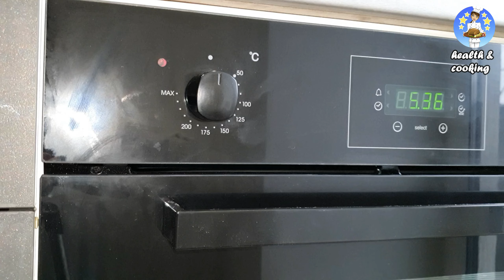Quick, tasty and easy to do oatmeal cookies. Homemade healthy cookies you can't stop eating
🔴Subtitles are available in all languages. 💡 YOU CAN ACTIVATE SUBTITLES by clicking on the text [cc] at the top right.

👍 Rate the video! We will be very extremely happy, this is important because it shows us what you are interested in.

Thanks for checking out this recipe and come back for more!

It is a simple and healthy macrobiotic recipe that vegetarians can enjoy.
This recipe for sugar-free, egg-free and lactose-free homemade cookies is very high in fiber.
The biscuits are soft on the inside, slightly crunchy on the outside and have a fine aroma given by the essence of lemon, cinnamon and raisins. Although they have no grams of added sugar, they are very good.
It is a perfect recipe for children, who should be encouraged to eat healthy, because if they do not do it while they are young, when they become adults it is unlikely that they will. If they see their parents eating healthy, they will eat healthy as well.

Method of preparation:
Put 800 grams of oatmeal,
then add 400ml of soy milk or any other type of milk.
Mix well to keep the oats hydrated.
Add a lemon essence and a teaspoon of cinnamon.
Mix well.
Leave for 30 minutes for the oats to absorb the milk as well as possible.
After 30 minutes add a tablespoon of olive oil, 2 tablespoons of sesame (sesame is already fried).
Add 200 grams of raisins. If you don't have raisins, you can add cranberries.
Mix the composition well.
Now we are working on modeling the cookies.
Place a baking sheet on the tray
Pour a little oil on your hands and shape a cookie, which is placed on the baking sheet.
We used shapes, but as we showed in the video, you can easily shape round shapes with just your hands.
Put the biscuit tray in the oven and leave it for 30 minutes at 180 ° C.
I choose the cooklight function for this oven, because it is a healthy way of heating, reducing the amount of oil and fat needed to burn.
It also preserves the nutritional value of food and the cooking process is fast and even.
Good appetite! I love this recipe, they taste much better than the fitness cookies you buy at the store and, in addition, they are healthy.

Benefits:

Cinnamon is very healthy.
With an unmistakable sweet aroma, cinnamon is a delicious spice, appreciated for thousands of years for its medical properties.
It is rich in phosphorus, magnesium, iron and calcium and improves digestion, detoxifies the liver, lowers blood cholesterol levels and has antifungal and antibacterial properties.
Cinnamon is recognized and recommended for its effects against type 2 diabetes.
In addition, it reduces the amount of glucose that enters the bloodstream, by interacting with digestive enzymes, which slow down the breakdown of carbohydrates.
Cinnamon consumption is associated with a reduced risk of heart disease.
In people with type 2 diabetes, 1 gram of cinnamon a day has beneficial effects on blood indicators: it reduces the level of total cholesterol and triglycerides and increases the level of "good" cholesterol, HDL.
With a moderate consumption of cinnamon, consumers have also noticed the effect of lowering the appetite, especially when we feel the need for something sweet.
For example, a teaspoon of cinnamon, added to one of the daily diets in your diet, accelerates the burning of fat.
Cinnamon helps fight fungal and bacterial infections.
The main active compound in cinnamon, cinnamic aldehyde, can help fight infections.

Oats:
♡ Provides satiety: due to its high content of complex carbohydrates.
In addition to decreasing appetite, it is also useful for controlling blood sugar levels (it is, in fact, one of the most recommended cereals for diabetics).
♡ Prevents and relieves constipation: primarily due to the high content of soluble fiber, oats are suitable - and recommended - for people with constipation.
♡ Cholesterol at the limit: due to its richness in essential amino acids (especially methionine), it is useful for people with high cholesterol blood levels, as low-density lipoproteins (LDL) decrease.
♡ Cancer prevention: contains lignans and phytoestrogens, two substances that are useful in reducing these hormone-related cancers, such as breast cancer.
♡ New material: due to the presence of good quality proteins, oats favor the production of new tissues in our body.
♡ Healthy cardiovascular system: it is ideal for reducing the fat present in the arteries, which translates into heart-healthy qualities for both the heart and the arteries.

Healthy Oatmeal Cookies
Oatmeal Cookies To Sweeten Your Day
SUPER EASY CRISPY OATMEAL COOKIES
Oatmeal Chip Cookies